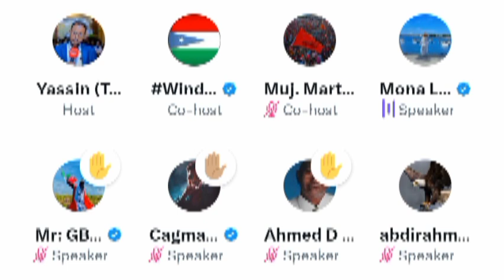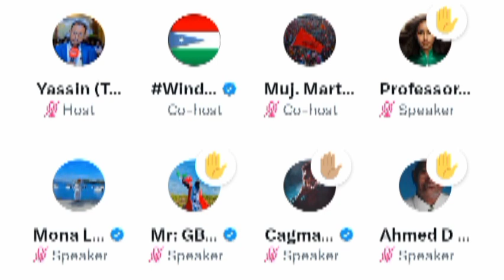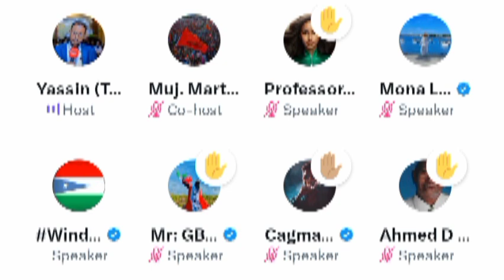Xildhibaan Maxamed Abiib oo maanta hadlay iyo falanqaynta hadalkiisa oo caaddifad badan dhaliyey.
muqdisho boqoradastelka hargeisa somaliland@ASAD HAGIO 27 @Dahir Alasow @Shiine Culay @Ayub Kaarlo @Baaba Jeey @Dirisle Abdi @ArimaHeena @Waqal WStudío @Zaki honest Official @HAADI MEDIA @waridaad TV @HAMAR ADE TV @LAAKAHA MEDIA PRO @HAl-ABUUR CAWIL Bile @Mohamed Buskut Official @GEEDI SHOW @SIR IYO CAAD @SOBANDHIGE MEDIA @ISMADIIDO ENT. @GEEDI SHOW @XAQSOOR TV @Halhays Media isaaq daarood somaliland somalia @Adnan Model Official @Saxaaf Channel @Haykal Maxamed @Malyun Ali @Adna Channel @Boqorada Stylka Official @Marish Bauty channel @Samiha khaliil @Qays Qeyser @Ilkacase Qays @IFRAH QALIIF @Qurux Ku Dhiigle @Amin Tube @Hodan Abdirahman Official ♫ @HAWRAAR MUSIC PRODUCTION @Hodan Online @Guri Barwaaqo Tv @Zaki Bin Xaaji @Dhakhtar Channel @Hosow Pro @DHIIQADA TIK-TOK @Hor Usocod Media @naciimo jookar @Real Enjoa @King Ck Films & Vlogs @Faadil dumdum @Abeera Cade @King Ceyda @Astaan @Maslax Mideeye @Ayaaniita Official @Qurux Ku Dhiigle @HORUFADHI TV @MUNASAR MAXAMED @RAYAAN BAJAAJ OFFICIAL @XABWAAS @Abdifatah Boodhari @Ganga PUBG @Dahabka Channel @QISOOYIN & REACTION @Qisooyin Group @HALHAYS SHOW 24k